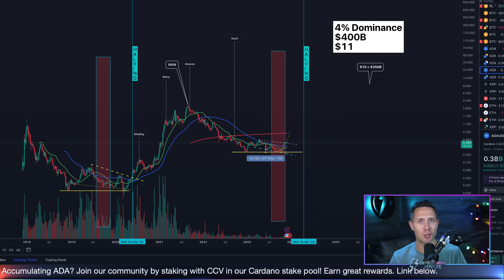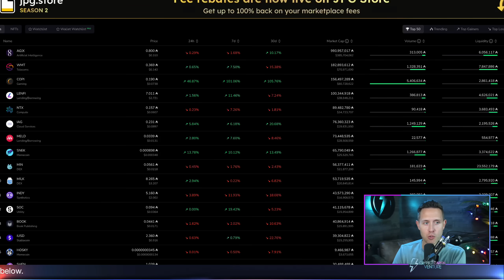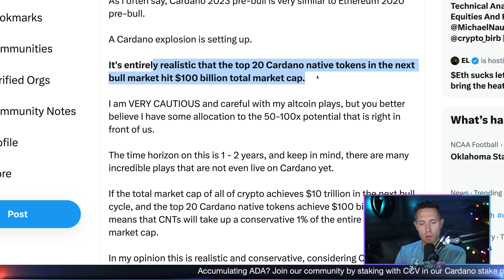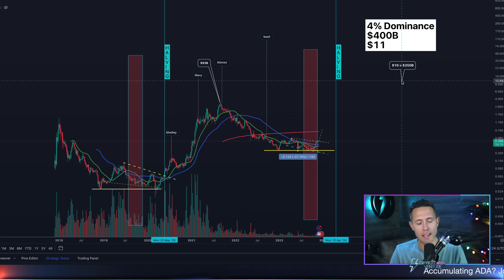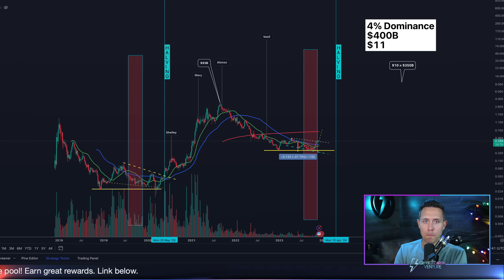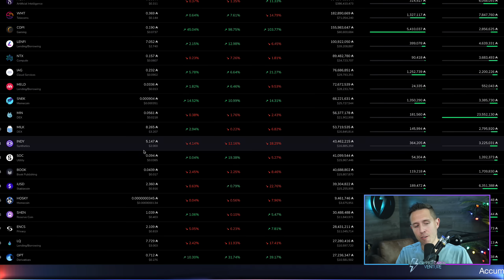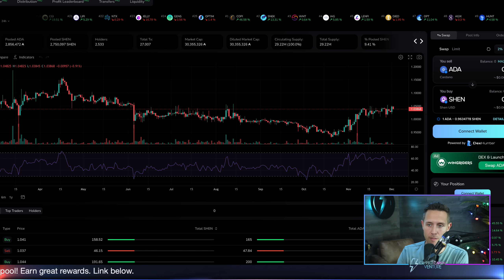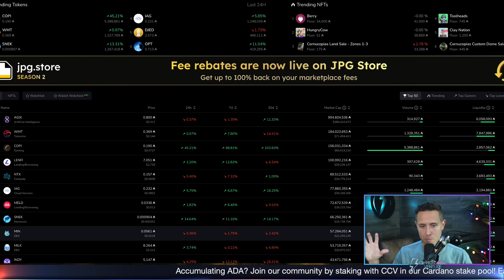Cardano Ecosystem Explosion! Crypto Goldrush Of The Decade!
In this video, I delve into the immense potential within the Cardano ecosystem, particularly focusing on Cardano native tokens and their growth prospects. I compare the journey of Ethereum's ecosystem, especially during its first DeFi bull market, to forecast what might be in store for Cardano. Emphasizing the current market cap of the top 20 Cardano tokens, which stands around $850 million, I explore the realistic possibility of this figure reaching $100 billion in the next bull market, representing a significant growth opportunity. I caution viewers about the risks involved in crypto investment, noting my own conservative investment approach while acknowledging the high-reward potential of the Cardano ecosystem. The video also includes practical information on how to trade and track these tokens, addressing common misconceptions about Cardano's progress. Overall, I express bullish sentiment on Cardano's future, drawing on six years of tracking crypto and Bitcoin cycles, and invite viewers to join me in this journey of exploring the Cardano ecosystem further.